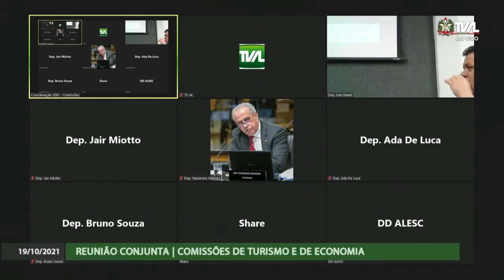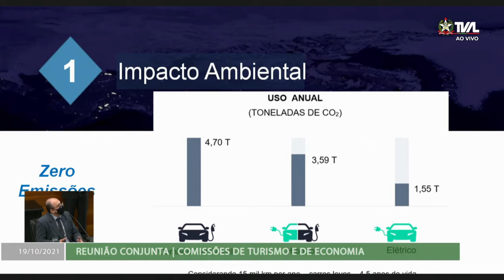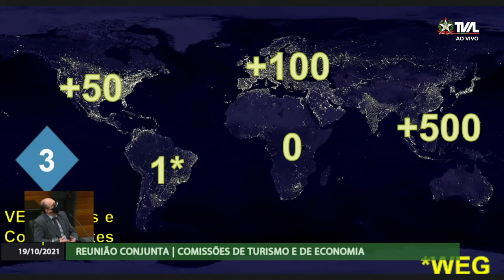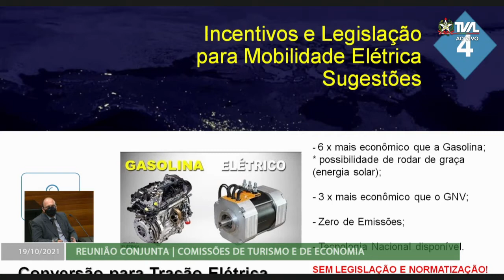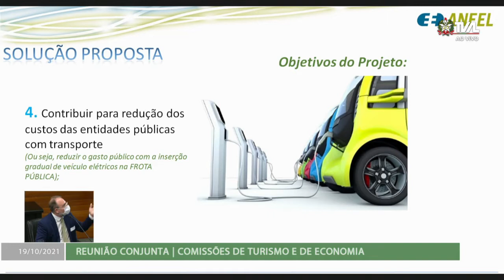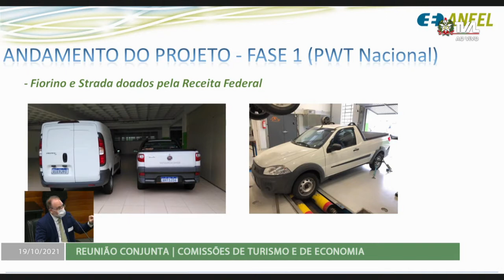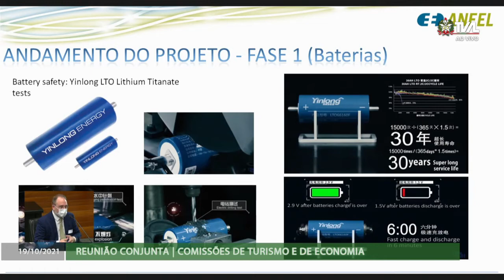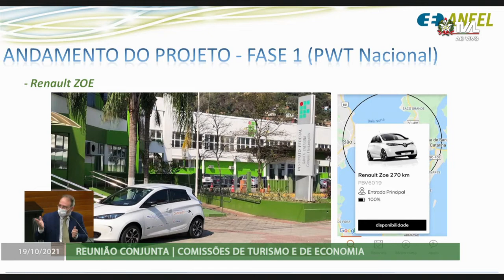Reunião Conjunta das Comissões de Turismo e Economia - 19/10/21